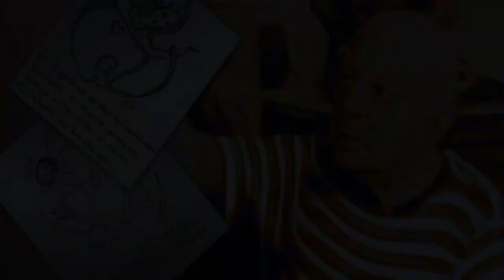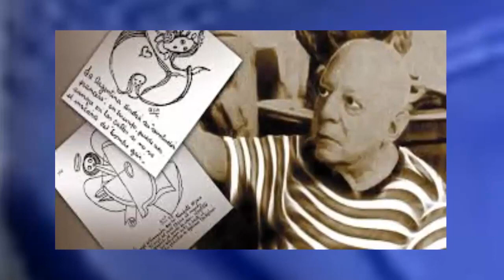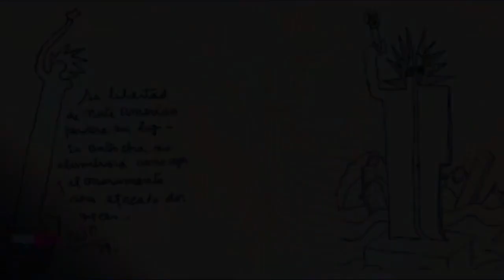Escalofriantes profecias de Benjamin Solari Parravicini psicografias parte dos 2023 p1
Nacido el 8 de agosto de 1898, bajo el signo de Leo, Benjamín Solari Parravicini no parece anclado en ningún siglo, parece más actual y futurista que muchos contemporáneos.

Famoso por haber pronosticado el atentado a las Torres Gemelas del 11 de septiembre 50 años antes de que ocurriera, muchas de sus psicografías (dibujos simples a lápiz que crean imágenes psíquicas y proféticas) parecen no tener aún una explicación.

Fanáticos, estudiosos y místicos, se devanan en interpretaciones que (aún) no se cumplieron, como la llegada de alienígenas a la tierra, la subida de los mares y más adelantos tecnológicos.

 Predicciones alarmantes de Nostradamus
profecías de Solari Parravicini sobre Argentina
▶️ Los DIBUJOS PROFÉTICOS de Benjamín Solari Parravicini, el “Nostradamus” argentino
LAS PROFECÍAS de BENJAMÍN SOLARI PARRAVICINI
Te mostramos las psicografías más famosas sobre nuestro país canalizadas por el "Nostradamus argentino", cuya fama mundial no para de crecer.

Benjamín Solari Parravicini (Buenos Aires, 8 de agosto de 1898-ibídem, 12 de diciembre de 1974)fue un artista argentino. Es muy conocido por los dibujos .

DW Documental
Documentales en español
canal aleman
documental
full documentary
documentales completos
Deutsche Welle
reportajes completos
documentales gratis
reportajes
documental 2022
documental 2023
protección animal
cría de animales
agricultura
bienestar animal
consumo de carne
ética
DW
P1 Poderosas Profecías de Benjamín Solari Para USA y el Mundo por Pedro Romaniuk